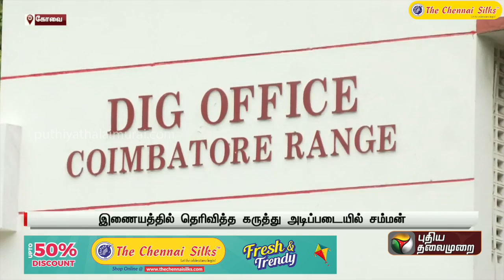DIG Vijayakumar தற்கொலை விவகாரம்: 2 பேர் ஆஜர் | KOVAI | PTT